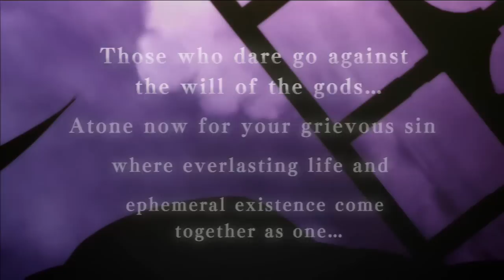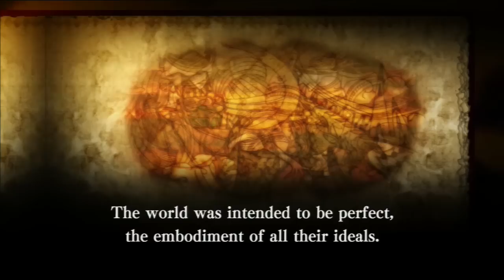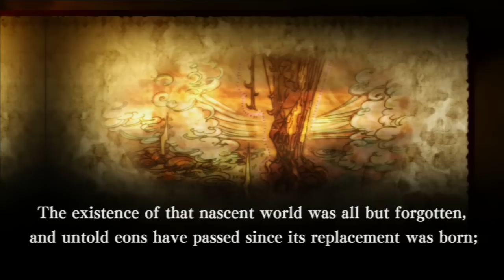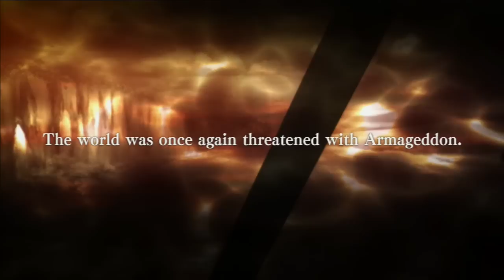Record of Agarest War 2: Generation 1-1 (True Ending 1080p)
Welcome to my newest Let's Play of Record of Agarest War 2. Sorry it took so long to post the videos but I had to play through the game first so the second playthrough would be easier and faster.